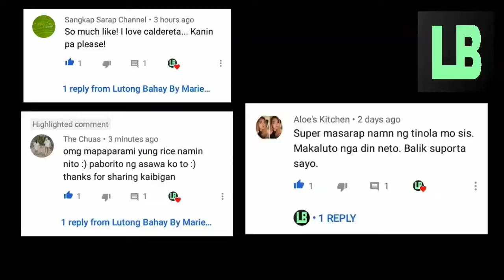MILK MARINATED FRIED CHICKEN How to cook Milk Marinated Fried Chicken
Milk-Marinated Fried Chicken

Ingredients:
1 cup fresh milk
1 tsp. White pepper
1 tsp. Salt
2 pcs. Bayleaf
1 kilo chicken cut into serving pieces
1 cup all purpose flour for dredging
1 tsp. Magic sarap
1 tsp. Rosemary for toppings

Combine milk,pepper,salt and bayleaf,magic sarap in a bowl.
Arrange the chicken in a deep container. Pour in the marinade 1/2 to 1 hour. Drain the chiken in a colander. Preheat the oil for frying. Dredge the chicken in flour then deep-fry in hot oil until golden brown. Drain on paper towels.

Enjoy eating☺😊

milk marinade fried chicken
milk soaked fried chicken
marinating fried chicken in milk
fried chicken marinated in milk recipe